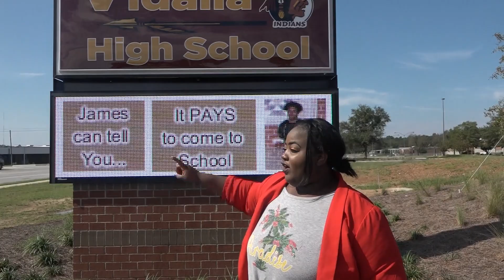Tribe Report 10-23 18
The Softball team made it to the Elite 8 and we are looking forward to the "Blackout" for Senior Night's football game this Friday.